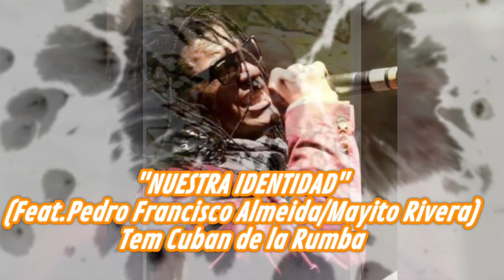🚨NUESTRA IDENTIDAD[Feat.Pedro Francisco Almeida &Mayito Rivera]- Team Cuban de la Rumba (2015)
⭕Proyecto Team Cuban de la Rumba, La Solucion

 Aquél proyecto fue reunir los mejores exponentes del género en Cuba, memoria del patrimonio cultural, entre otros valores, constituye el CD-DVD
"La Solución" que fue presentado en la Sala Alfredo Guevara del Pabellón Cuba como parte del programa que propone la Feria de la Cultura Cubana Arte en La Rampa 2015.

La Empresa de Grabaciones y Ediciones Musicales (EGREM), apostó por este material que contiene una docena de piezas musicales, un videoclip denominado Juntémonos y un documental con el nombre La Solución del proyecto Team Cuba de La Rumba liderado por Guillermo Amores, quien convidó a un gran músico el maestro Germán Velazco para que asumiera la dirección musical.

Y reunio un grupo de intérpretes de gran prestigio, Frank Fernández, Pancho Amat y César Pupi Pedroso, Premios Nacionales de Música, ofrecen sus consideraciones sobre el tema, apoyando tan sabia idea de juntar la voluntad de estos hombres y mujeres que preservan las raíces musicales.

Intervienen igualmente el bajista Jorge Reyes, los cantantes Mayito Rivera e Issac Delgado, los pianistas Manolito Simonet y Lazarito Valdés.